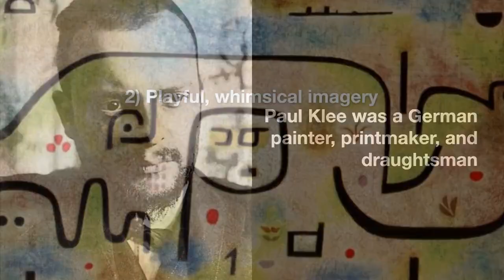Senecio by Paul Klee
Senecio (1922) by Paul Klee
"Senecio" is a painting created by Paul Klee in 1922. It is a portrait of a face, created using geometric shapes and bold colors. The face is depicted as a series of overlapping circles and squares, with a large, stylized eyes and a nose. The colors used in the painting are primarily yellow, blue, and green, with black lines defining the shapes.

One of the most striking features of the painting is the way in which the face is flattened and abstracted. Rather than creating a realistic representation of a face, Klee has broken it down into a series of shapes that emphasize its geometric qualities. The result is a portrait that is both playful and sophisticated, blending elements of folk art and modernist abstraction.

The title "Senecio" refers to a type of plant known as a "ragwort" or "groundsel," which is sometimes referred to as "senecio vulgaris." Klee was known for his use of enigmatic titles that often added an additional layer of meaning to his work.

Overall, "Senecio" is a prime example of Klee's innovative approach to art-making, combining elements of abstraction and representation in a way that is both striking and memorable.

"Senecio" by Paul Klee was painted using the technique of oil transfer drawing, which involves transferring an image from a preliminary drawing onto a final surface using a solvent such as turpentine or gasoline. Klee would create a detailed drawing of the image in reverse on tracing paper, then place the paper face down on the canvas and apply a solvent to the back of the paper, causing the image to transfer onto the canvas.

After the transfer was complete, Klee would then apply oil paint to the canvas, using a thin and dry brushstroke technique to build up layers of color and texture. This technique allowed Klee to create precise lines and geometric shapes while also incorporating subtle variations in color and tone.

Overall, the oil transfer drawing technique allowed Klee to achieve a highly stylized and graphic quality in his paintings, which became a hallmark of his artistic style...